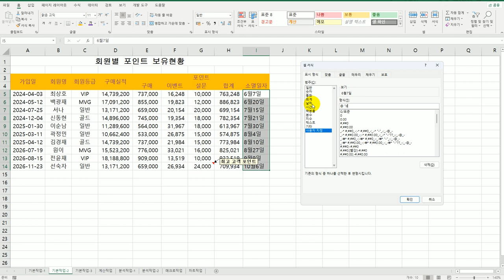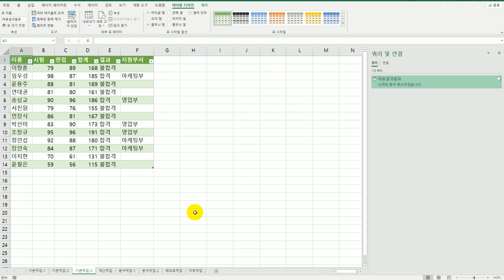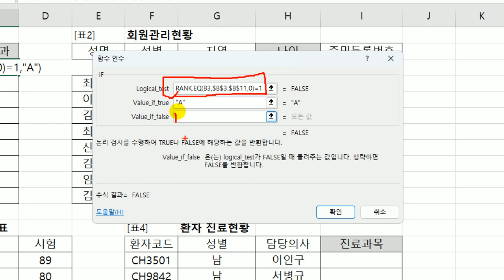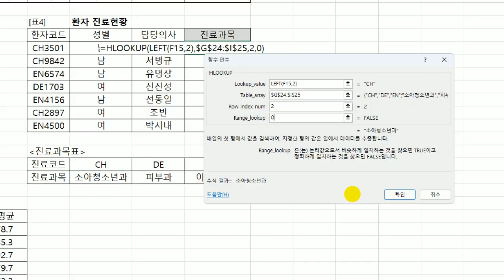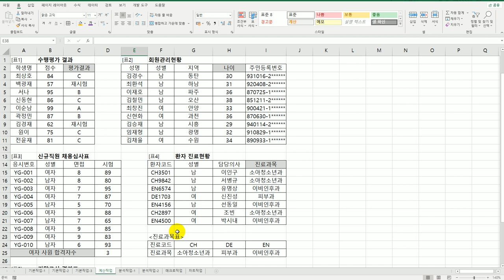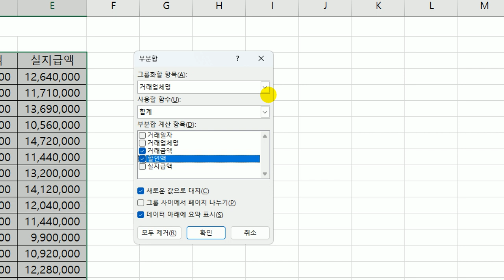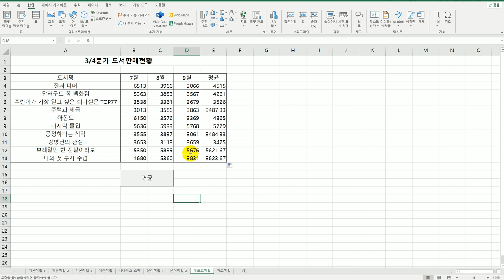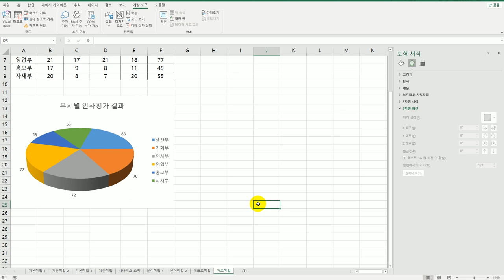[컴활2급실기] 상시 기출 문제 8회